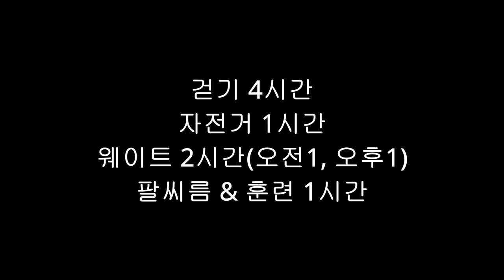백성열 다이어트 & 팔씨름 훈련 89일차